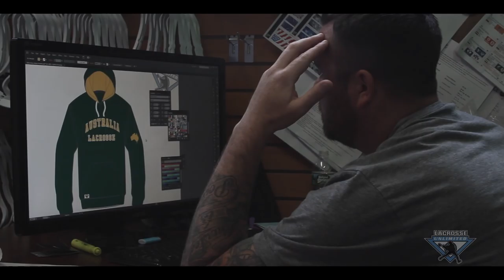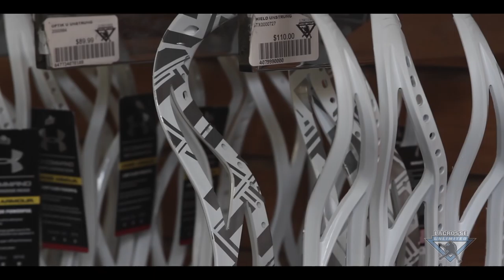Replica Heads Heels & Terps | Lacrosse Unlimited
This week on The Endline, it's all about REPLICAS. The stick doctor himself takes a crack at recreating not just one, but two heads from championship weekend. Plus, do the guys from ECDLax come through with Busman's request? Let us know below what you want to see next, and be sure to check out all of our videos, right here on YouTube!

Follow us for updates on new videos, products, and more!
@lacrosseunlimited on Instagram, and Lacrosse Unlimited on Facebook.

The Endline is a reality series giving you an inside look into the world of Lacrosse Unlimited.